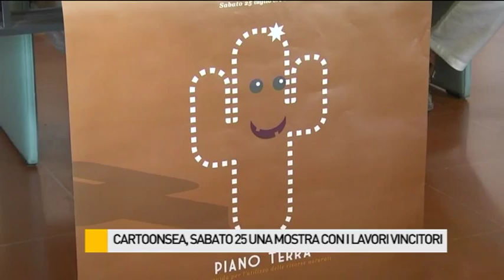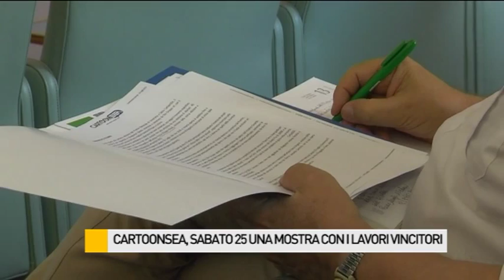CartoonSEA, sabato 25 luglio una mostra con i lavori vincitori